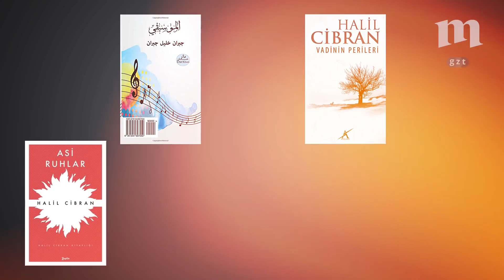İki dünya arasında bir şair: Halil Cibran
Lübnan'da Katolik bir ailenin oğlu olarak dünyaya gelen, çocuk yaşta ailesi ile birlikte taşındığı Amerika'da bir sanatçı olarak adını duyuran, sadece Arap dünyasının değil bütün dünya edebiyatının en tanınmış şairlerinden biri olan Halil Cibran'ın hikayesi...

Mecra'yı sosyal medyada takip edin!